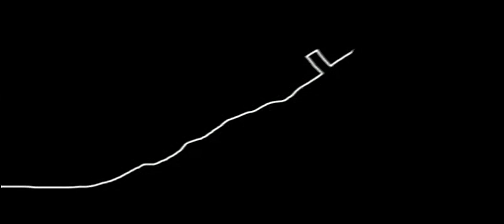UNITED WORSHIP | CELEBRATING RESURRECTION | KRISTA THAWHLEHNA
He video lo thlirtu zawng zawng te, tho leh kan Lal Isua Krista hmingin chibai vek ule. Thilpek zawng a ropui ber, kan tan van Lal Fapa lo kal in kan sual man bat min tlak sak piah lamah beiseina nung anih zia lan tirna chiang tak "a thawhlehna" avangin kan Pathian hming chu fakin awm rawh se.

Isuan, “Kei hi thawhlehna leh nunna chu ka ni, tu pawh mi ring chu thi mah sela, a nung reng ang" - JOHANA 11:25

He hunah hian kan rawngbawlpui leh unaute Pu.KLR Tetea, Robert Kikon, Crosspride Worship & Opendoors Fellowship te nen in-lungrual taka Lalpa kan fak ho thei hi thinlung takin kan lawm em em a, mi tam takin he video kal tlang hian hlawkna leh Pathian khawih tharna lo chang ngei sela tih hi kan kan beisei leh tawngtaina ani. Lalpa'n malsawm che rawh se.